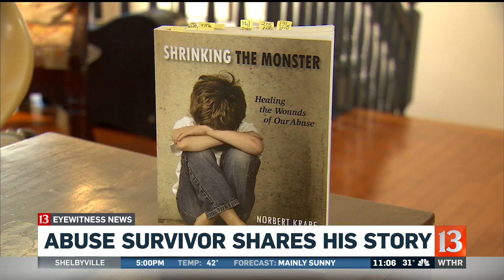Priest Abuse Survivor Speaks Out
The Catholic Church has released the names of a dozen Indiana priests accused of sexual abuse spanning several decades. Now one is speaking out.